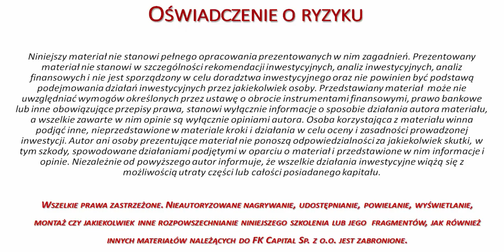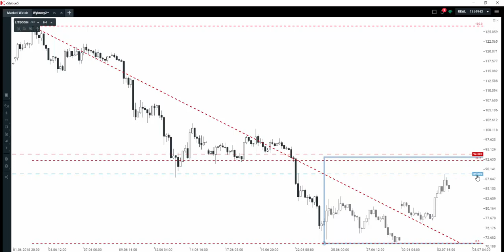Poprawa sentymentu na Litecoinie